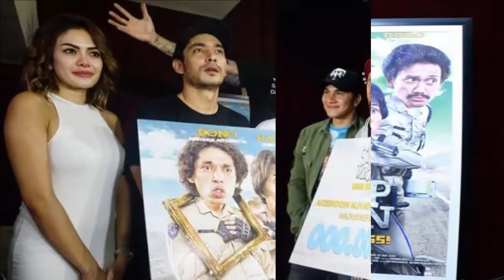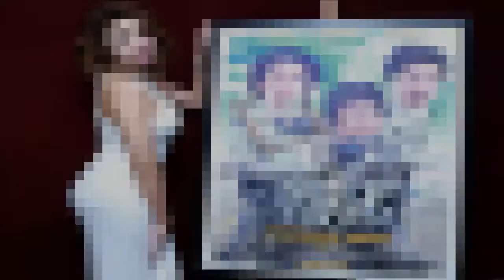BREAKING NEWS !! ARTIS WARKOP DKI 'TORA SUDIRO' DITANGKAP POLISI KARENA NARKOBA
BREAKING NEWS !! ARTIS WARKOP DKI 'TORA SUDIRO' DITANGKAP POLISI KARENA NARKOBA jenis penenang.

Beredar foto aktor film warkop ddki ditangkap akibat penyalahgunaan narkoba. Ia dibekuk bersama istri, Mieke Amalia.

Belum diketahui jenis narkoba apa yang digunakan Tora SUdiro dan Mieke. Penyidik hingga saat ini masih mendalami kasus tersebut.

Pasangan artis Tora Sudiro dan Mieke Amalia ditangkap polisi ditangkap di kediamannya di kawasan Ciputat. Polisi menyita 30 butir dumolid dari rumah Tora dan Mieke.

"3 Strip dumolid kita amankan. 1 strip ada 10 butir jadi 30 butir," kata Kasat Narkoba Polres Jakarta Selatan Kompol Vivick Tjangkung.

Vivick mengatakan penangkapan pasangan artis itu setelah dilakukan pengembangan dari seseorang yang ditangkap sebelumnya. "Ya itu kan obat tidak dijual bebas," katanya.

Dumolid merupakan merek dagang bagi nitrazolam.

Nitrazolam ini adalah obat yang masuk ke dalam golongan benzodiazepine, di mana dimanfaatkan dalam mengatasi gangguan tidur, ansietas berat, serta gangguan panik.

Jika seseorang hendak membeli obat yang masuk ke dalam golongan benzodiazepine membutuhkan resep dokter, tidak dijual bebas, karena jenis obat ini dapat menyebabkan tingkat kecanduan tinggi, jadi harus digunakan dengan ekstra hati-hati.

Dumolid juga termasuk kategori obat penenang.

Music from NCS - Faded (Alan Walker)